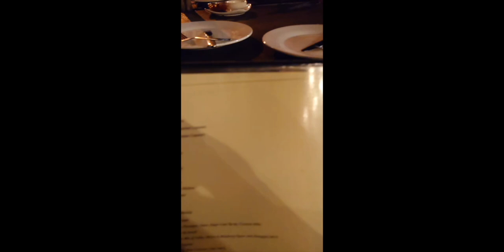SHOPPING 🛒/Happiest Day ❤️😘💋💍 හස්බන්ට පොඩි දඩයක් දැම්මා 😱🤗🫣mauritius WOMENS DAY🌹//UNFORGETTABLE.